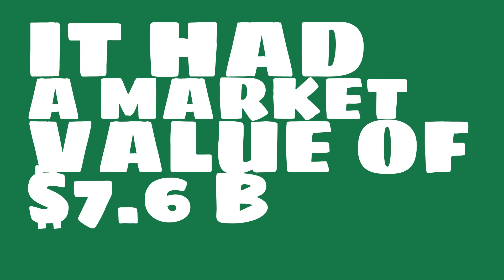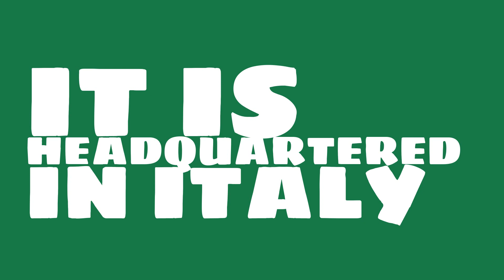What were the 2017 sales of Mediobanca?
Watch this video to learn about Mediobanca.